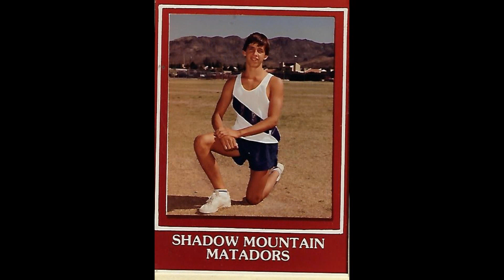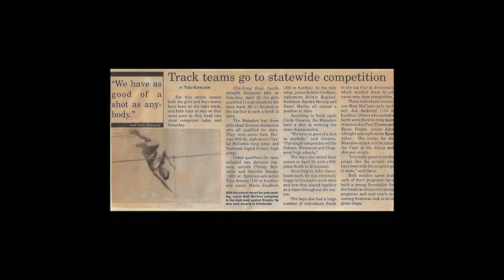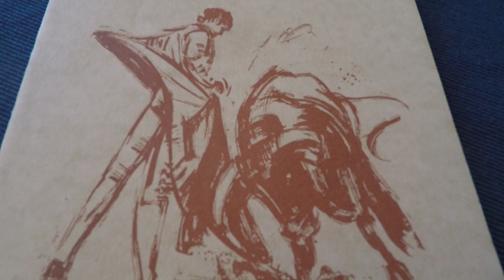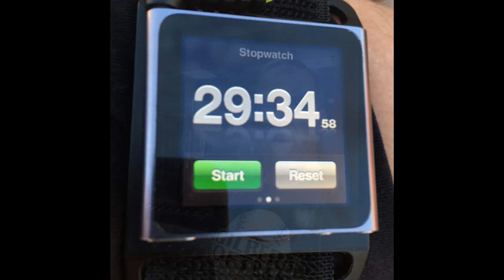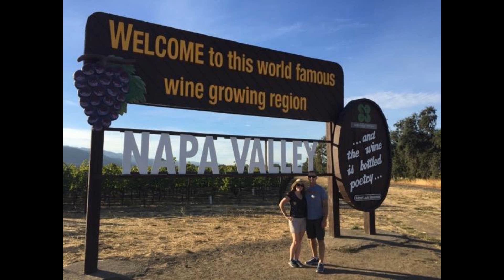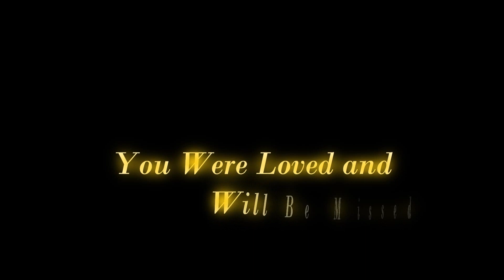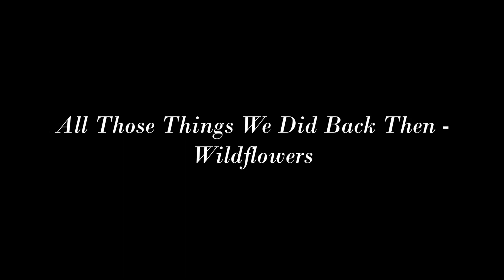Matthew Jon McClure His Dash 2020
Memorial Service for Matt McClure